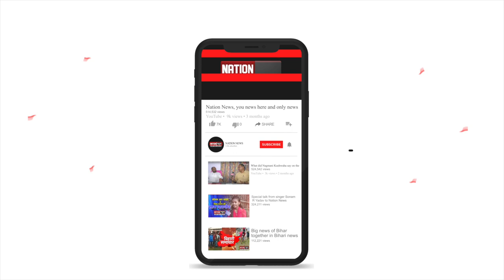सहरसा के बिहरा-पटोरी बाजार को बचाने के लिए बनी मानव श्रृंखला, पीएम को लिखा पत्र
सहरसा के बिहरा-पटोरी बाजार को बचाने के लिए बनी मानव श्रृंखला ग्रामीणों ने प्रधानमंत्री को लिखा पत्र